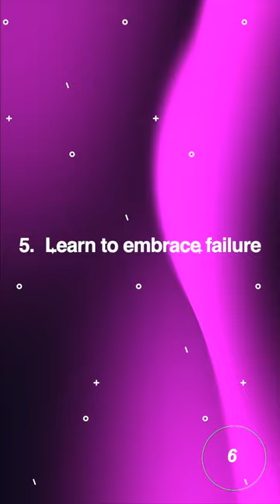*MUST SEE* - Do you have IMPOSTER SYNDROME - What can we do to overcome it?